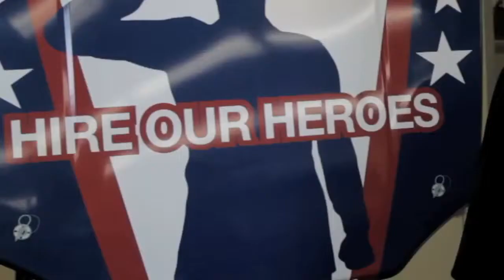3M Hire Our Heroes with Chip Foose and NASCAR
3M Hire Our Heroes campaign to help returning veterans to find rewarding careers in the collision industry with the right education and support.  The 3M Hire Our Heroes program also will help fund rehabilitation for the wounded veterans through Operation Comfort's Automotivation program, an automotive skill-based rehabilitation program. It provides opportunities for wounded Service Members to channel their automotive skills -- or learn new ones -- to restore vehicles through the NABC Recycled Rides program for other military veterans. The campaign will be raising funds for the program in San Antonio, Texas. Other organizations involved are Caliber Collision and the National Auto Body Council.